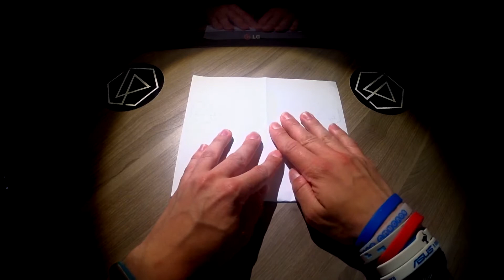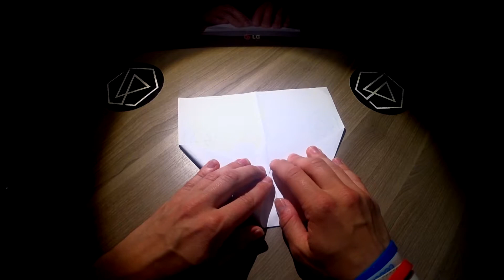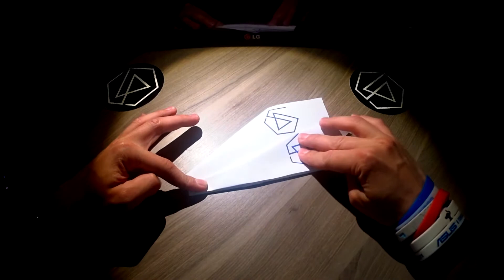Сборка самолётика для флешмоба памяти Честера Беннингтона 31.07.17 в Петербурге